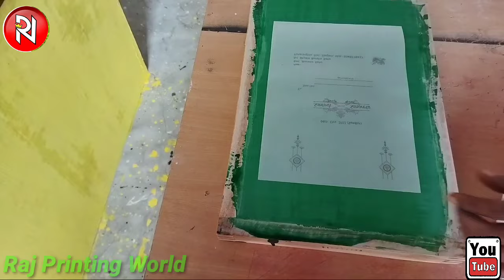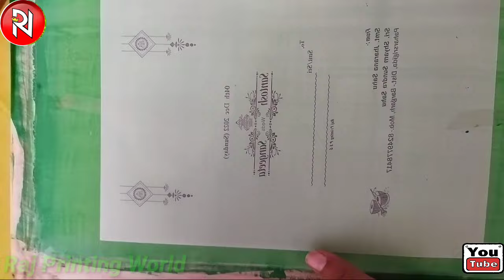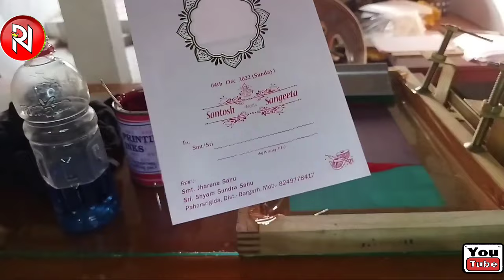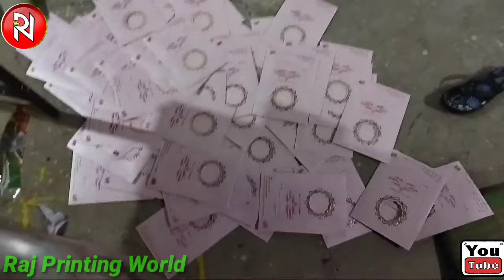Screen Printing Tutorial / How to Start Screen Printing Business / Basics of Screen Printing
Screen Printing Full process tutorial

start newly screen printing business

Screen Printing Machine Setup link

Expose machine making in home link